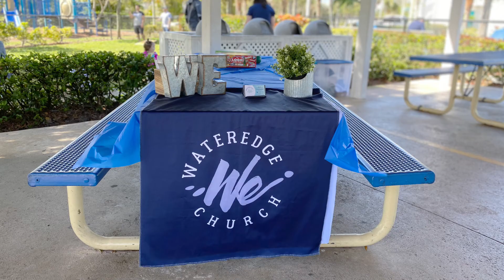Introduction to WaterEdge Video (drive in)